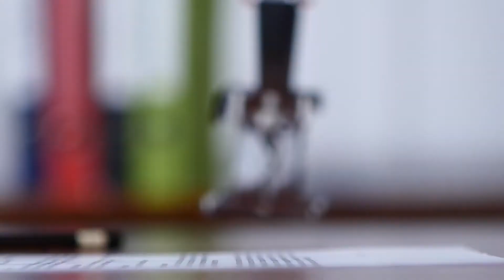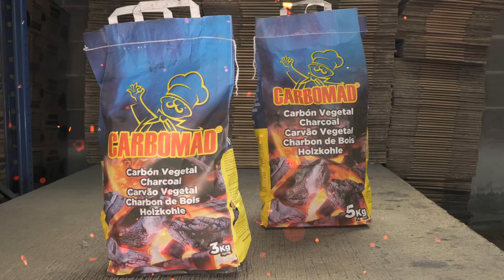Corporatiu internacional empresa carbó. ⚫🔥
Corporatiu per una potent empresa internacional dedicada al carbó vegetal.

Guió, producció i edició Ernest Vila.